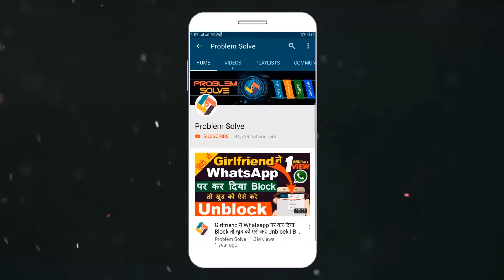Whatsapp 5 Features Update You Should Know | Whtatsapp Latest Update | Whatsapp New Features 2020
Whatsapp 5 Features Update You Should Know Before Coming Soon in 2020

Namaskar dosto aaj main aapko batunga is video mein ki whatsapp apne 5 latest features laker aa raha hai 2020 mein jisse ki sabhi whatsapp users ko bahut jyada labh hoga. in sabhi update ko janne ke baad aapko whatsapp mein in sabhi feature ka jarur intejaar hoga is video ko apne sabhi mitro ke sath jarur share kare taki unhe bhi iske bare mein jankari mil sake.

whatsapp new features fingerprint lock
whatsapp new update dark mode
whatsapp tricks
whatsapp new features dark mode
whatsapp leatet feature
whatsapp update
whatsapp update fingerprint
whatsapp update kaise karte hain

1. My HD Camera
2. My Microphone
3. My Studio Lights
5 . My Tripod
6 . My Smartphone
7 .My Studio Green screen